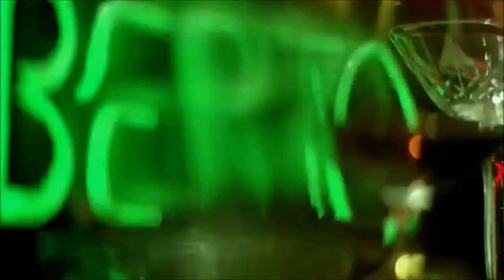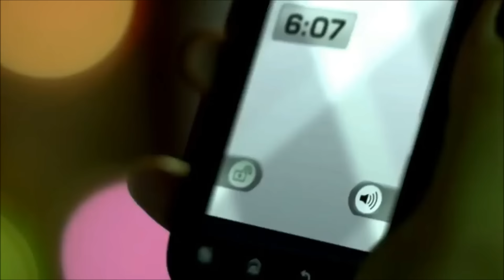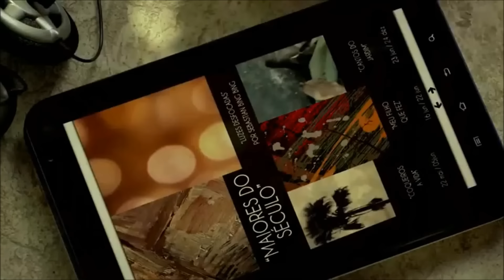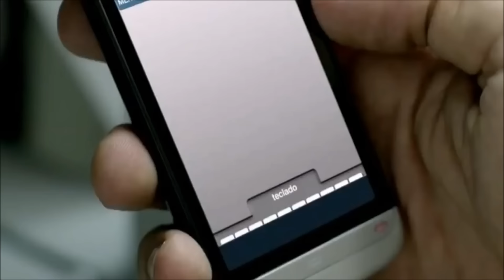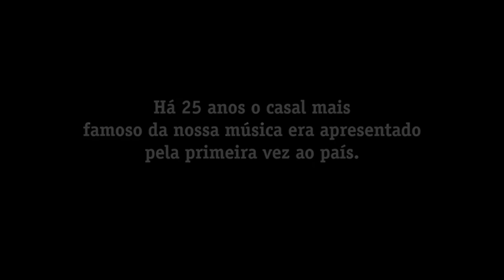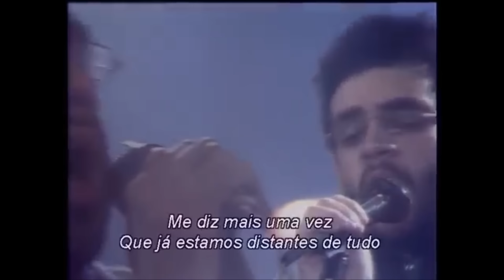As 10 melhores da Legião Urbana